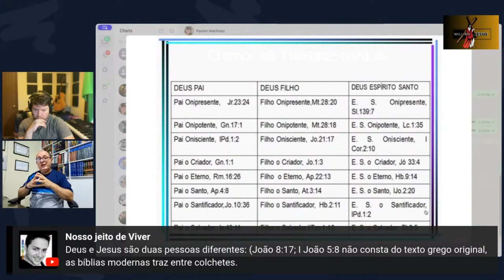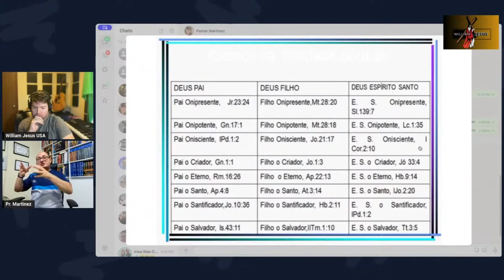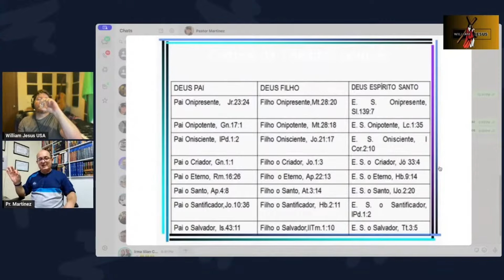Só a Trindade Explica como é a Divindade